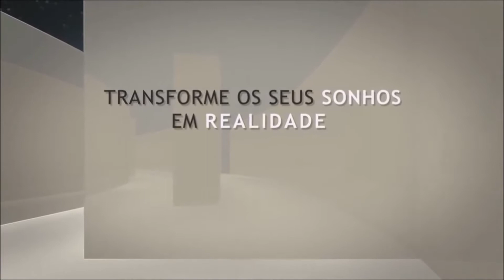Filipe Aoki - Diretor da Startup Grind SP no Programa Caminhos de Sucesso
Purcino entrevista Filipe Aoki, o Tomate, dono da Calibre, durante o evento da Startup Grind em São Paulo.